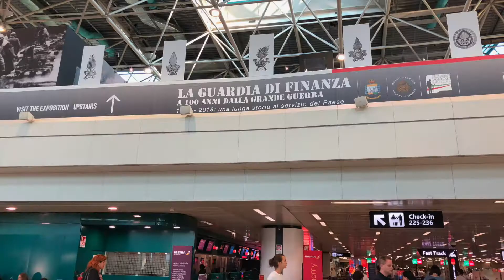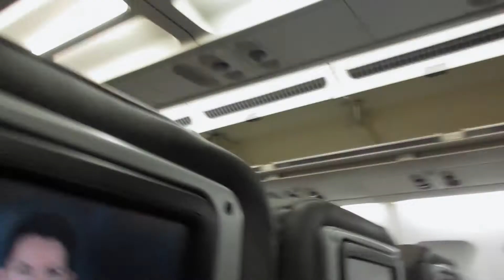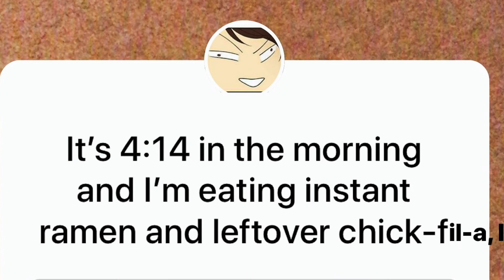Day 13 - Fly Back Home (FCO - CLT - EWR)